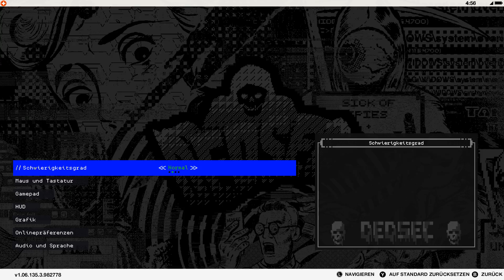Watch_Dogs 2 💻 [#005] - Schlimmster Trailer aller Zeiten! [1080p|60FPS]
Herzlich Willkommen zu Watch_Dogs 2

Watch_Dogs 2

oder hängt hinter dem Gamesplanet Link vor dem Kauf ein:

 ?ref=jewelpeace